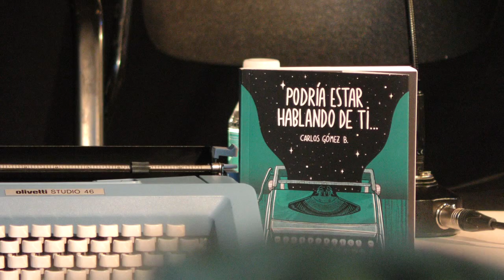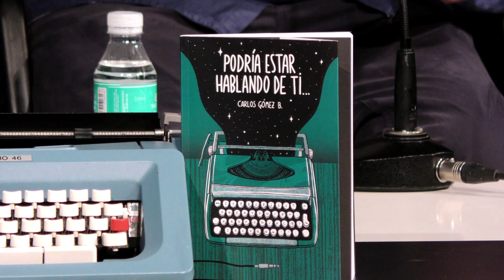Presentación del libro: Podría estar hablando de tí.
Presentación del libro de poesía, “Podría estar hablando de tí”, del joven escritor Villenense Carlos Gómez B, siendo este su primer libro. Con Pedro Villar como maestro de ceremonias y la colaboración del músico Paco Serra y del ilustrador Dani Bravo.

Celebrado en la Casa de Cultura de Villena el seis del octubre del 2018.